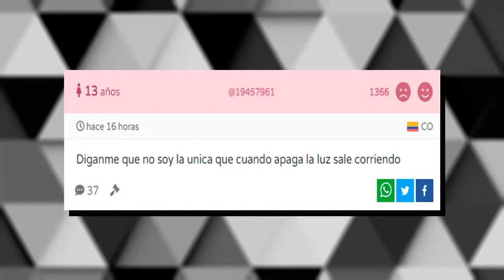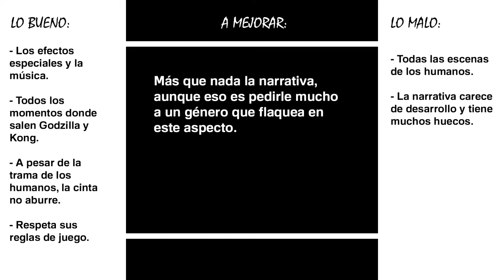GODZILLA VS KONG: Mala narrativa, buenas peleas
Luego de un 2020 para el olvido al fin podemos disfrutar del enfrentamiento entre Godzilla y King Kong (Kong para los amigos). ¿Será esta la cinta definitiva del Monsterverse? Eso lo descubriremos hoy.

2:28 Vídeo original: